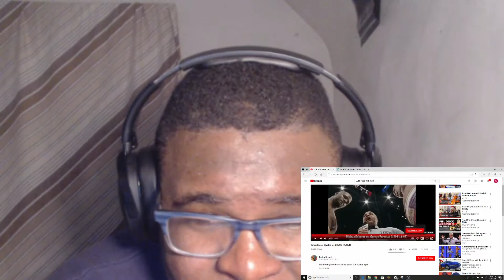When Boxer Get KO by LUCKY PUNCH Reaction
ADD ME ON PSN S409-MAN2